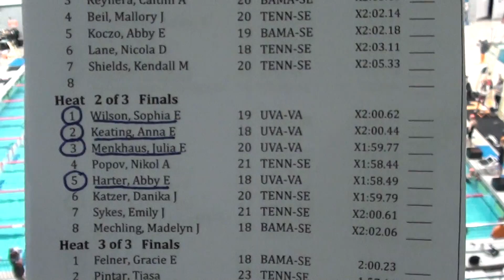Women's 200 IM H1 Finals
Lane 1: Wilson
Lane 2: Keating
Lane 3: Menkhaus
Lane 5: Harter